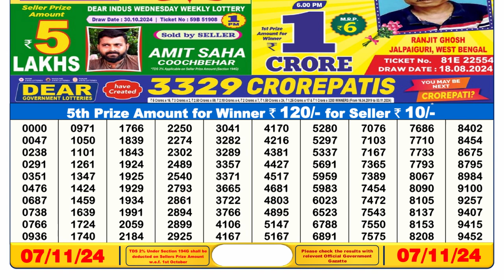Lottery Result Today 6pm 07.11.2024 | Lottery Sambad Live